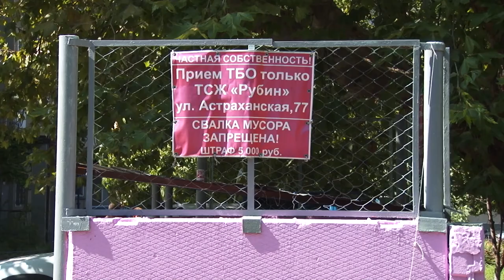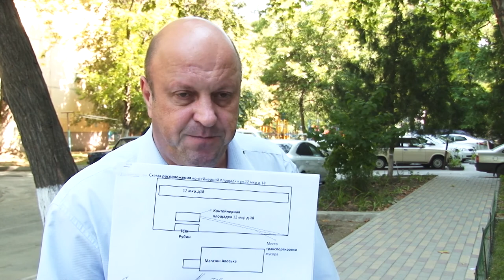Жители 12 микрорайона собрали подписи против установки площадки для сбора ТБО